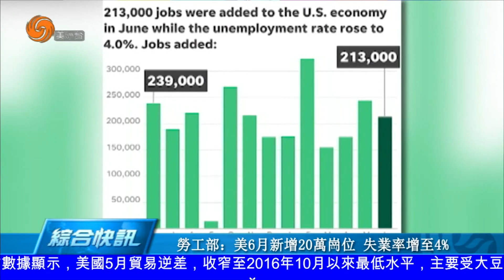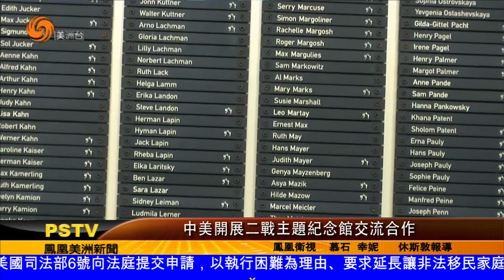0706 美洲新聞